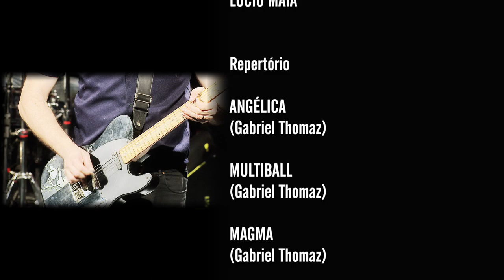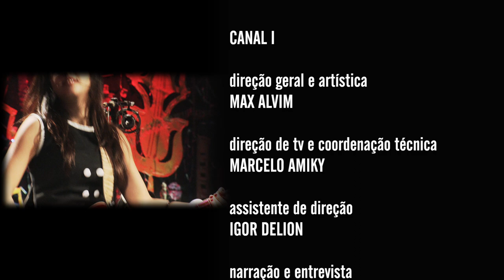Autoramas | Programa Instrumental Sesc Brasil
O som da banda carioca que começou em 1997 é batizado como "rock para dançar”: uma mistura de surf music dos anos 60 e new wave dos anos 80, com influências da jovem guarda e da energia do punk rock. No show, a surf music ganha espaço ao lado de músicas que influenciaram o grupo como "Blue Monday", da banda britânica New Order.

Ficha técnica:
GABRIEL THOMAZ
guitarra

FLÁVIA COURI
baixo elétrico

BACALHAU
bateria

Produção
LÚCIO MAIA

CANAL I
direção geral e artística
MAX ALVIM

MARCELO AMIKY

IGOR DELION

PATRICIA PALUMBO

transcrição
ITAMAR SUZANO

SILVIA MARTINEZ

PATRI SALGADO

CLARISSA PELLEGRINI

BRUNA PACHECO

RENATA REIS

cinegrafista
ALDO RIBEIRO

REGINALDO SILVA

ADI LEITE

finalização
PATRI SALGADO

TRILHA ORIGINAL

chromafix video
WASHINGTON BARBEZAN
RICARDO VATEZECK

câmeras
DIEGO KARMAN
CARLOS TRAVAGLIA FILHO
RENE GUARIGLIA

ANDRE VATEZECK
MARCELO HENRIQUE

TUKASOM
RODRIGO PIMENTEL

SESC CONSOLAÇÃO

gerente
FELIPE MANCEBO

EMILIA CARMINETI
FERNANDA MENDES CONEJERO
FLAVIA CAROLINA S. FERREIRA

equipe técnica
ALEXANDRE BONA

gerente adjunta
KELLY ADRIANO

RICARDO TACIOLI
SONOE JULIANA ONO FONSECA

SESCTV
produção
VALÉRIA M. GIANNOCCARO
HELOISA URURAHY

programação
FERNANDA FAVA
SIDÊNIA FREIRE
SILVIA GARCIA

REGINA GAMBINI

IVAN GIANNINI